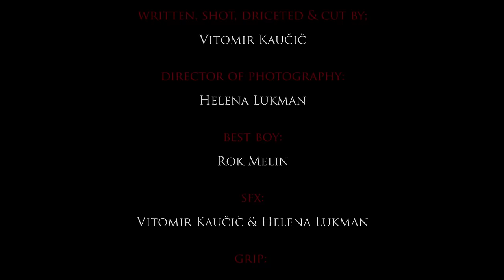Obnounce: Hexelheim - Official video/short movie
Starring: Tamara Podlesnik, Rastko Gracin, Igor Muršič, Rok Šerc & Luka Slavic
Music by: Rastko Gracin   Drums programing: Simon Škrlec  Studio engineering: Matjaž Kovačič
Written, shot, driceted & cut by: Vitomir Kaučič
Director of photography: Helena Lukman
Grip & best boy: Rok Melin